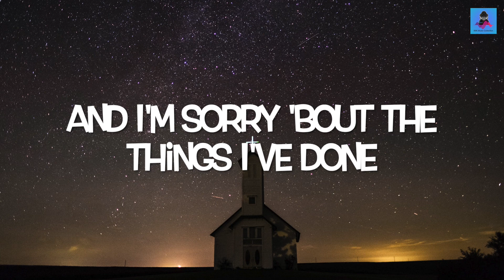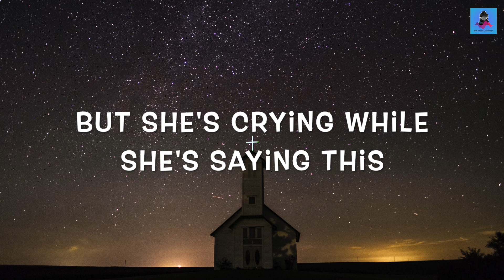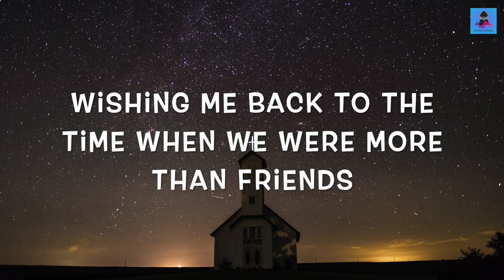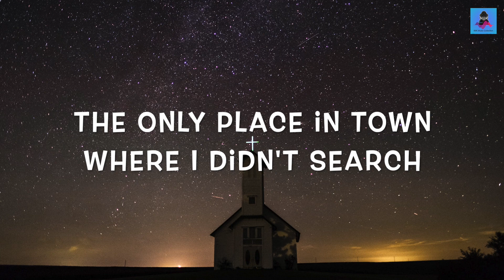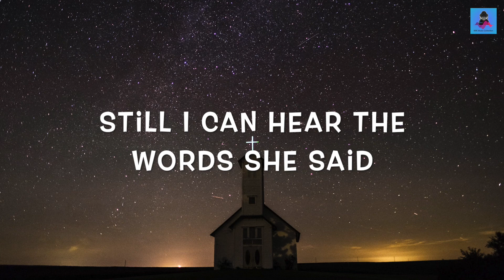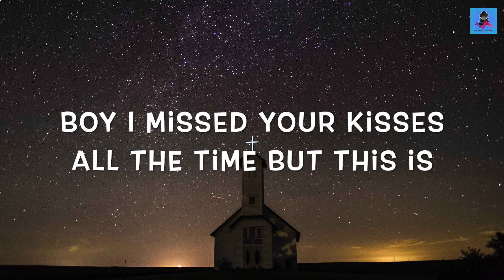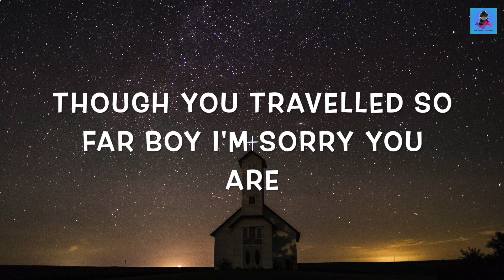25 Minutes - Michael Learns To Rock (Lyrics Video)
25 Minutes - Michael Learns To Rock (Lyrics Video)

Released: 1993
Artist: Michael Learns to Rock
Album: Colours
Genres: Soft rock, Pop rock, Pop

Photo by Andrew Seaman on Unsplash